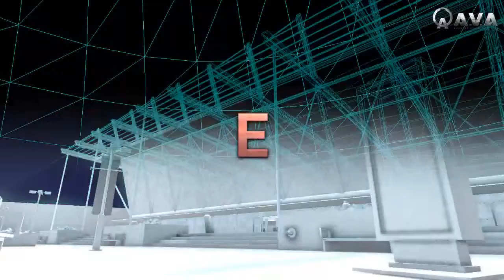AVA - PV Espace (New Map)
AVA KOREAN 2012 NEW MAP